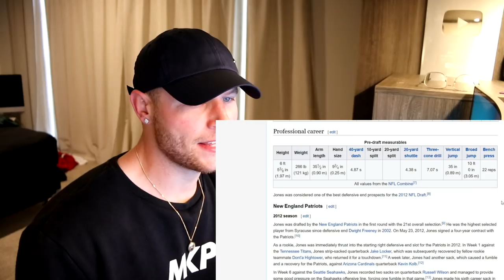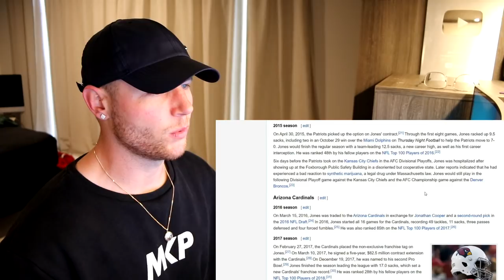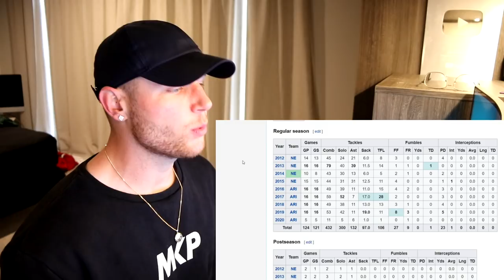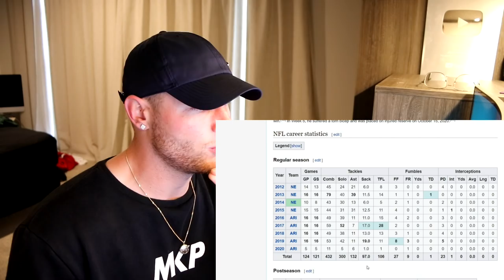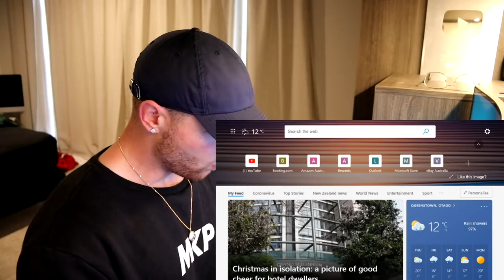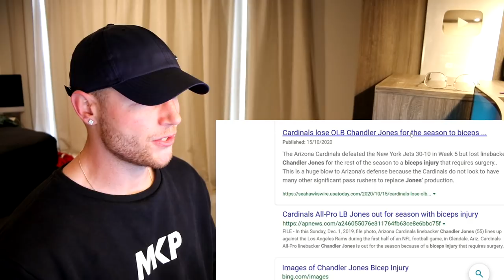Rugby Player Reacts to CHANDLER JONES (Arizona Cardinals LB) #15 The NFL Top 100 Players of 2020!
In this video I take a look at CHANDLER JONES who is an NFL LINEBACKER that plays for THE ARIZONA CARDINALS!